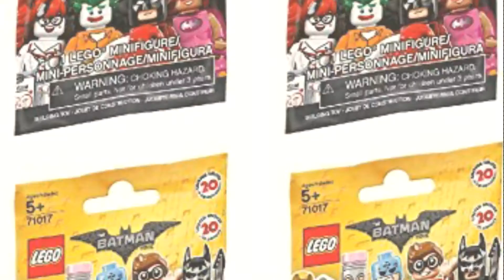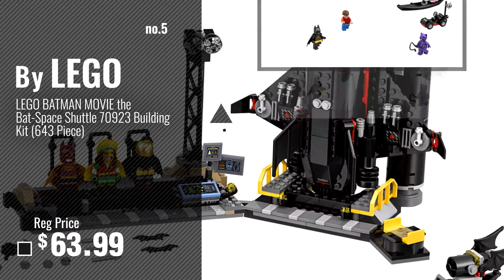Top 10 Batman Lego Movie Minifigures [2018]: LEGO, The LEGO Batman Movie Minifigures Bundle of 4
Black Friday / Cyber Monday LEGO, The LEGO Batman Movie Minifigures Bundle of 4 (71017) Styles May Vary by LEGO

Black Friday / Cyber Monday LEGO The Batman Movie Collectible Minifigures Complete Set of 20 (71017) by LEGO

Black Friday / Cyber Monday LEGO 71020 Minifgure THE LEGO BATMAN MOVIE Series 2 - 1 Figure by LEGO

Black Friday / Cyber Monday LEGO The Batman Movie Series 2 Collectible Minifigures - Complete Set of 20 Minifigures by LEGO

Black Friday / Cyber Monday LEGO BATMAN MOVIE DC The Bat-Space Shuttle 70923 Building Kit (643 Piece) by LEGO

Black Friday / Cyber Monday LEGO 71017 - Minifigure Batman Movie - 1 Figure by LEGO

Black Friday / Cyber Monday THE LEGO BATMAN MOVIE The Joker Balloon Escape 70900 Batman Toy by LEGO